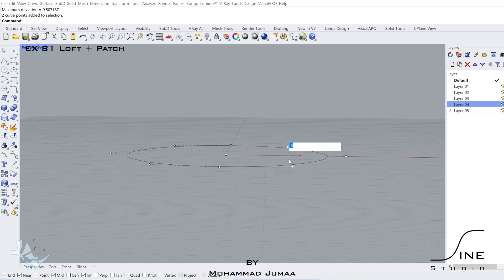Rhino in 1 minute - EX 81 - Loft + Patch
Create a parametric mass
Rhino Tutorial Architecture, 3D modeling. Organic architecture.